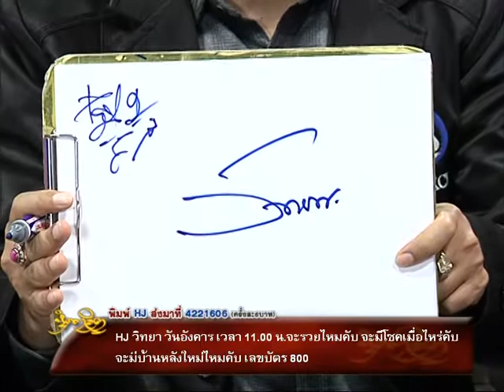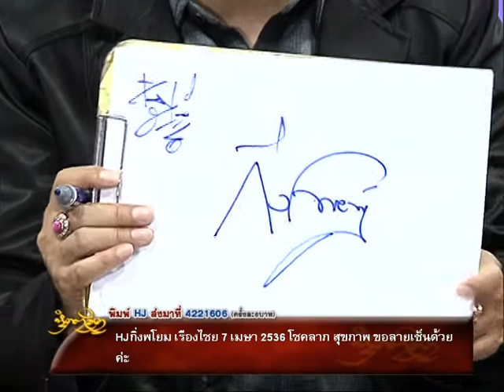รายการหัตถจิต | 23/12/59 | EP 3/4